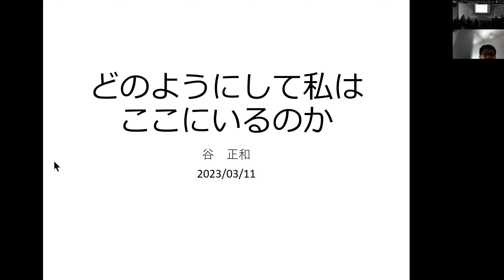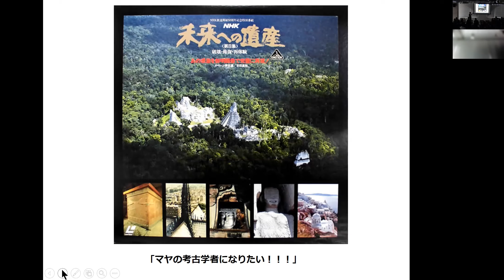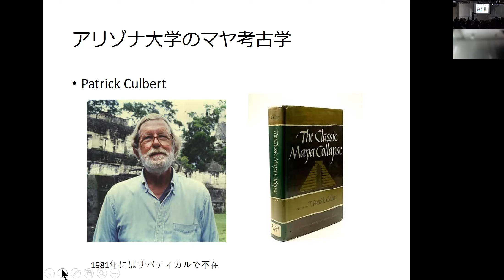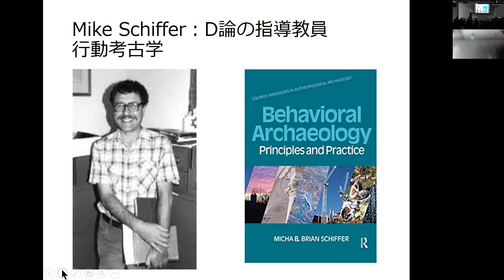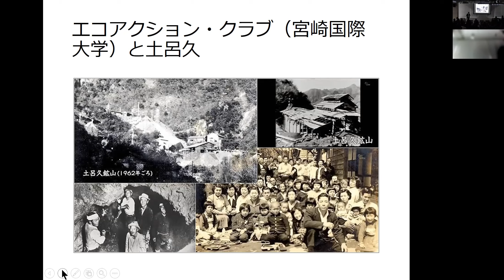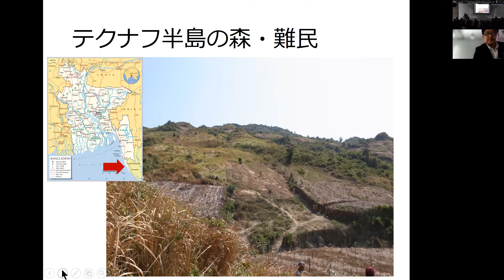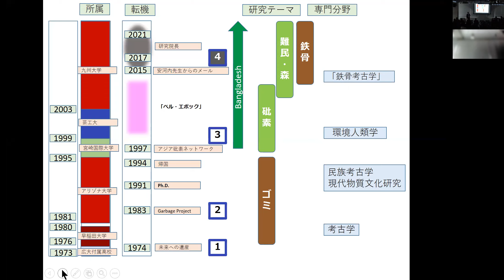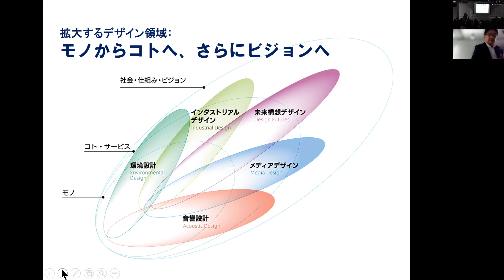【最終講義】谷正和教授（芸術工学研究院環境設計部門）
令和5年3月11日（土）に行われました、九州大学大学院芸術工学研究院 谷正和教授の最終講義の録画です。